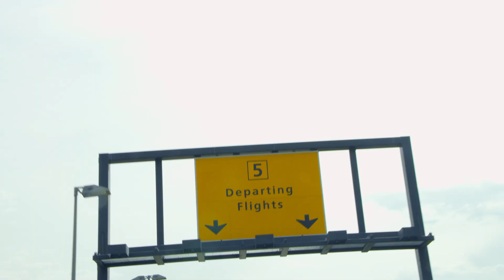JetBlue Pie in the Sky // VIDEO CREDIT: Jetblue